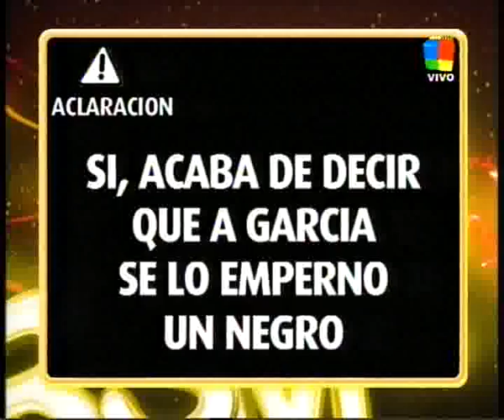Una vulgar y estúpida mentira. Aguirre vs. García